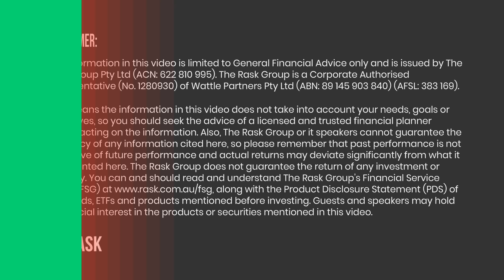Using Dividend Reinvestment Plans (DRPs) & investing in quality ETFs (Investing Q&A)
Kate Campbell and Owen Rask answer YOUR questions in this Investing Q&A episode, covering Dividend Reinvestment Plans (DRPs), investing in quality ETFs, accounting for tax and more.

💸 Pearler, the broker for long-term investors. Sign up to Pearler using the code “RASK” for $15 of Pearler Credit

The Australian Finance Podcast is your crash course guide to sorting out your finances, one episode at a time. Owen & Kate bring you actionable information that you can put into practice today to smash those money goals and set yourself up for success.